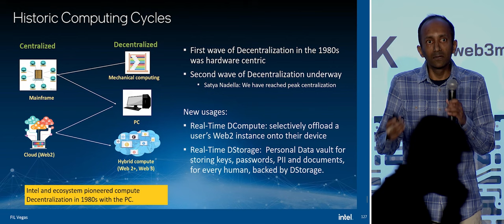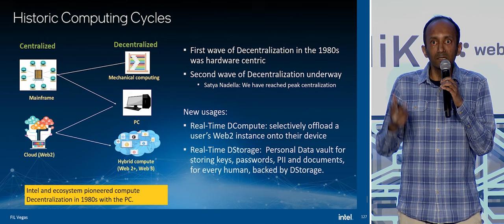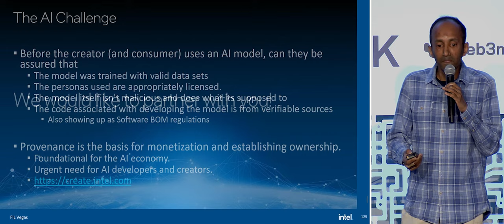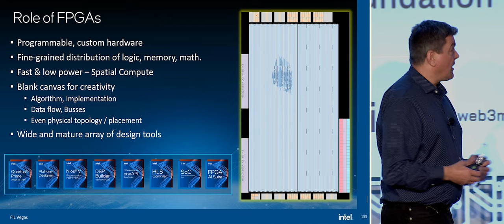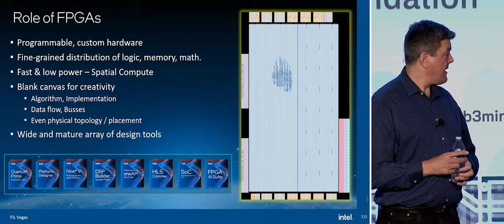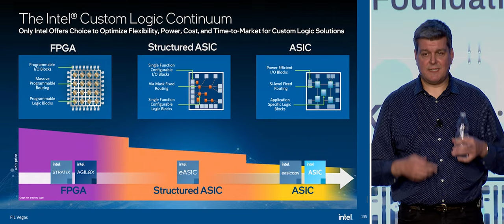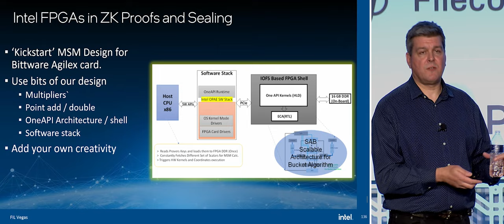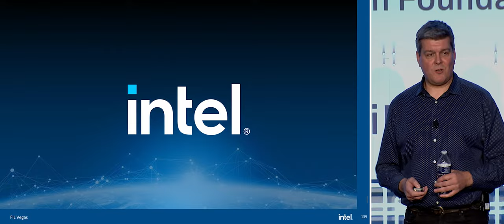Decentralization: Historic Computing Cycles & New Usages | FIL Vegas 2023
Discover the historical cycles of decentralization, from pre-transistor mechanical computing to the current era of software and services-centric decentralization. Learn about the new usages and opportunities in the decentralized landscape, including the transition from Web 2 to Web 3, the role of real-time decentralized computing, and the significance of data sovereignty. Dive deep into the challenges and solutions in AI models, and understand the importance of provenance in the AI era. Don't miss out on this valuable knowledge shared by experts in the field.